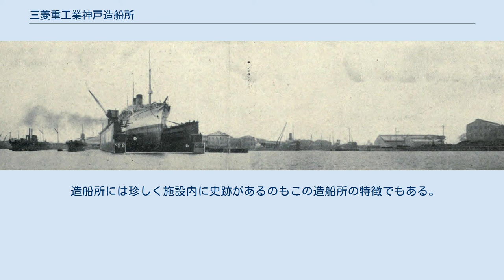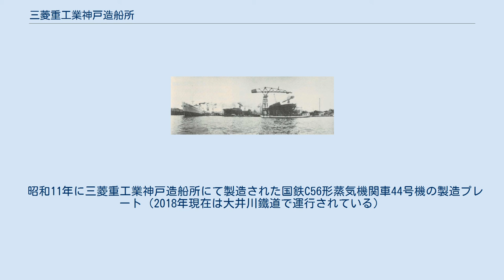三菱重工業神戸造船所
三菱重工業の事業所・工場
三菱重工業 」 三菱重工業神戸造船所 地図 三菱重工業神戸造船所（みつびしじゅうこうぎょうこうべぞうせんじょ）は、神戸港内にある三菱重工業の造船所。
三菱重工業下関造船所と三菱重工業長崎造船所と共に三菱重工業の主力造船所・工場の1つ。
正式名称は、三菱重工業株式会社神戸造船所。
略称は神船（しんせん）。
 明治時代の三菱重工神戸造船所 神戸造船所（1957年頃） 1905年（明治38年）7月20日に創業した。
三菱重工の基幹造船所の1つ。
コンテナ船、潜水艦、深海潜水調査船などの高付加価値船の建造を得意とする。
神戸市兵庫区にある本工場と、明石市二見町にある二見工場、三菱神戸病院（神戸市兵庫区：230床）からなる。
 戦後の過度経済力集中排除法による旧三菱重工業の分割で誕生した新三菱重工業（発足時は「中日本重工業」）はここを本社とした。
1964年（昭和39年）、神戸造船所から大型原動機部門が独立し、三菱重工高砂製作所となった。
 また、三菱電機はここから分かれてできた会社である。
そのため、同社の事業所が現在でも隣り合っている。
 造船所には珍しく施設内に史跡があるのもこの造船所の特徴でもある。
和田岬砲台（わだみさきほうだい）は神戸市兵庫区にある砲台跡。
国指定の史跡で、和田岬の先端近く、三菱重工業敷地内に残る。
勝海舟の設計で1863年（文久3年）着工、翌年（1864年（元治元年））完成。
実戦には使用せずに終わる。
工場内にあるため、一般公開時以外は予約が必要。
 1973年（昭和48年）には、デミング賞事業所表彰を受賞。
 なお、2012年（平成24年）6月で神戸造船所から商船建造撤退、長崎造船所と下関造船所に統合して、神戸造船所は潜水艦建造に特化させる再編計画が発表されている。
 昭和11年に三菱重工業神戸造船所にて製造された国鉄C56形蒸気機関車44号機の製造プレート（2018年現在は大井川鐵道で運行されている）